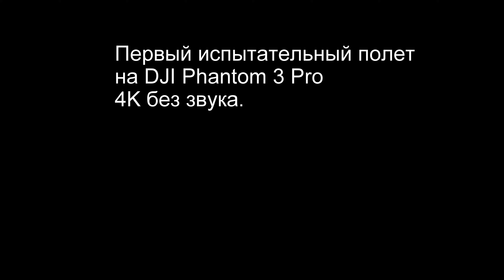Phantom3Pro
The first test flight on JI Phantom 3, 4K video without sound.